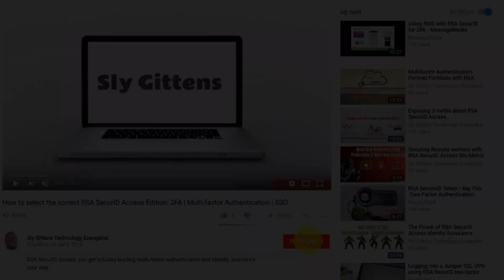Tech Titans Episode 3 | Ways to Succeed in Technology | Technical Skills IT | Soft Skills IT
Ways to Succeed in the Technology Sector | Tech Titans Episode 3

Sly interviews Cheryl Thompson, Sr Technology consultant at Ingram Micro. She shares great tips on how she got started in the information technology field and how to sustain success within the technology sector. Cheryl then turns the tables on Sly and places him in the host hot seat!

Questions that Sly asks Cheryl in this video:

✦ How did you get started in your career?
✦ What are the most significant technology changes you have seen in your career?
✦ What is your top Technical skill and Soft Skill?
✦ What is one soft and one technical skill you recommend to learn now, that will help us in the future?

Host Hot Seat Questions that Cheryl ask Sly:

✦ Why did you start the tech Titans podcast?
✦ What challenges do you face in the IT industry?

Cheryl has over 20 years within the IT sector and has a Bachelors of Science in Computer Science and Mathematics from Grambling State University and multiple industry certifications.

-~-~~-~~~-~~-~- My Gear -
✦Panasonic Lumix GH5 4K Digital Camera
✦ Panasonic Lumix G Lens, 25mm, F1.7 ASPH, Mirrorless Micro Four Thirds
✦ Elgato Cam Link 4K
✦ Neewer 2 Pieces Bi-color 660 LED Video Light and Stand Kit Includes:(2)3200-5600K CRI 96+ Dimmable Light
✦ Philips 328E1CA 32" Curved Monitor, 4K UHD
✦ Asus Designo MX279HS Monitor, 27" Full HD (1920x1080), IPS LED
✦ iClever BK10 Bluetooth Keyboard
✦ Logitech MX Master 2S Wireless Mouse